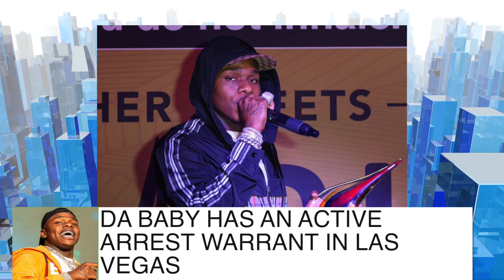AGAIN? Da Baby Has An Active Arrest Warrant For Putting Hands On His Vegas Driver| FERRO REACTS